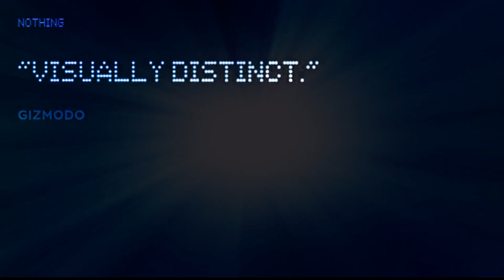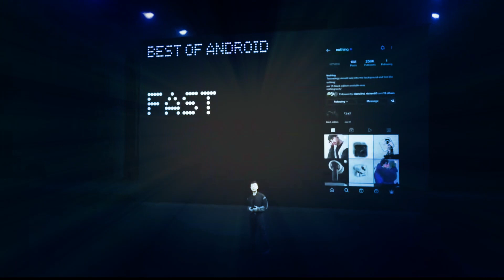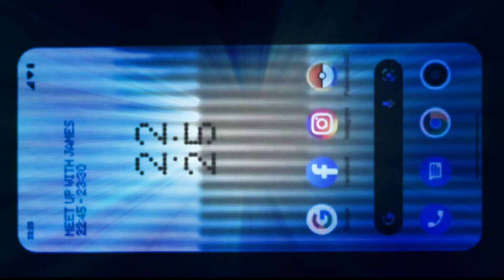Nothing Phone (1) Launch Date & Price🔥 All About Nothing Phone (1) , Specs , Price , india Launch